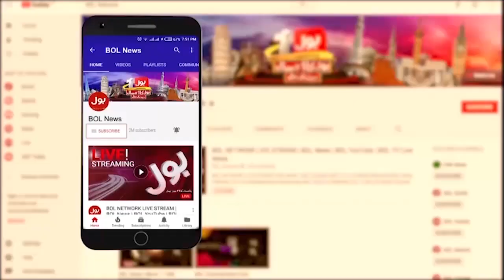Breaking News : Plea To Remove IK As PTI Chief | Lahore High Court